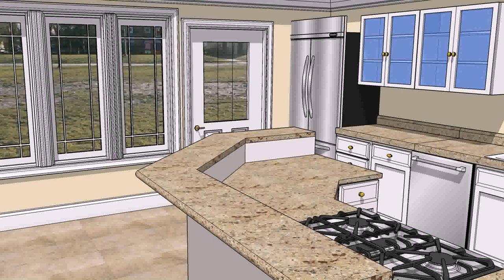Interior Design Magazine In Pakistan (see description)